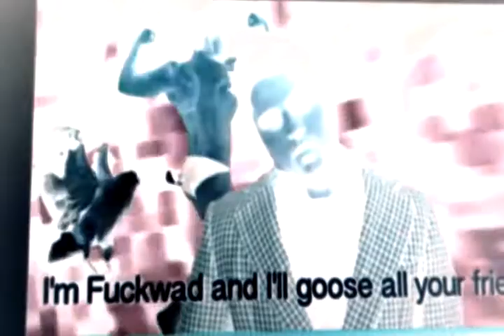I'm fuckwad special effects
Vugkfhvhhf